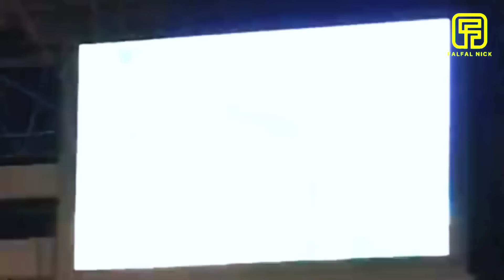KEREN‼️SEDIKIT LAGI RAMPUNG, SUDAH FULL ATAP, FULL SINGLE SEAT,STADION MODERN UTAMA SUMUT, UNTUK PON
Proses pembangunan stadion utama Sumatera Utara
Untuk penutupan PON XXI ACEH-SUMUT 2024